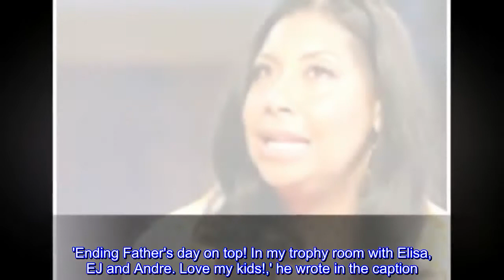EJ Johnson and mother Cookie discuss his coming out to father Magic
Davidson Harley chanel about EJ Johnson and mother Cookie discuss his coming out to father Magic
EJ Johnson and his mother Cookie discussed Magic Johnson's reaction when his son came out to him on Monday's episode of Red Table Talk.The 26-year-old socialite and his 59-year-old mother spoke about gender fluidity and coming out with hosts Jada Pinkett Smith, her daughter Willow Smith and mother Adrienne Banfield Norris.Cookie said that she knew EJ was different at age three when he 'started wanting to put on the princess costumes at school'.She added that EJ used to put on her shoes, kept tabs on his grandmother's clothes and picked flowers in the outfield when playing baseball as a boy.EJ said he and a friend came out to each other at age 15 and it was a 'big deal'.  'We went to Hawaii once and I'm sitting behind him and his friend,' Cookie said.'The girls go by in their bathing suits and the guys go by and when the guys go by, they were like, ''Whoa! Hey!'' and then girls go by and nothing. So I was like, okay, we need to have a talk,' Cookie said during the round-table discussion.  Cookie said she assured him during their talk that she would love and support him 'no matter what' as he revealed that he was gay.'But at that time, you can be happy in your room, but don't let dad see you. So it was all of that,' she added.Cookie said it 'was a little tough' when EJ came out to Los Angeles Lakers legend Magic, 58.  'My husband is the type of person, he reacts quickly, so everything that came to the top of his head, he just let it out,' Cookie said.'And I was like, it hurt my feelings and I know it probably hurt his feelings when he'd go, ''It's not what I wanted for my son and do you realize what you're saying because the world is not going to like that and do you want to live this life?'',' she said.Cookie told her husband that he was too harsh on EJ and they had a conversation the next day.  'He just was like, we're gonna get through this, I just need time and we both just started crying a little bit,' EJ revealed.'But then, I moved to New York to go to college a
thannk,s watch video
likes and sub channel  Davidson Harley
sub:https :  //goo.gl/e87GoM